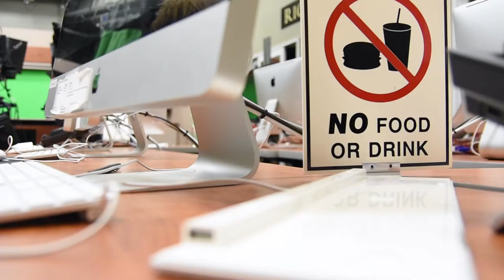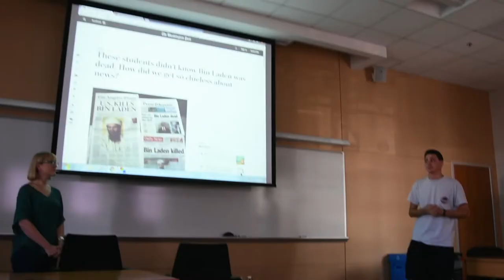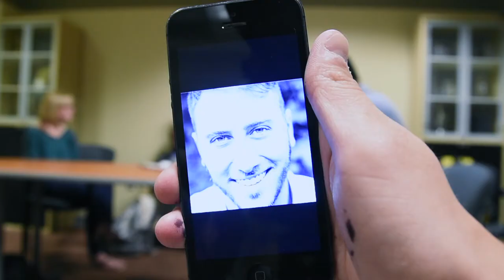The Pitch!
This is a behind-the scenes vlog for the Broadcast Innovation Class at the University of Maryland, Philip Merrill College of Journalism. Each week a different student will take the camera and show you what we're working on, what's going on around campus and talk about journalism. This Vlog is by Ulysses Munoz (who's actually a TA not a student).